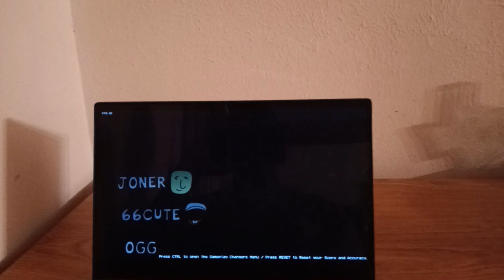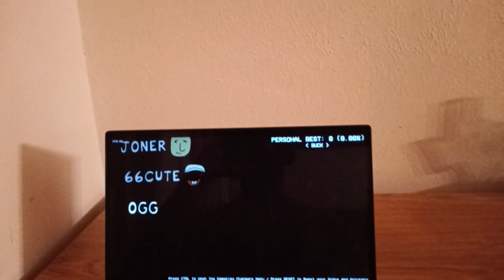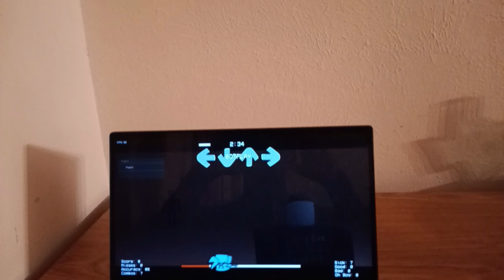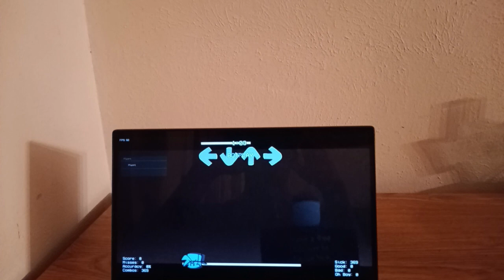Friday Night Funkin 17Boo: A 17bucks Halloween 3-Shot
17Boo is a Friday Night Funkin mod and a 17bucks Halloween 3-Shot with 3 new songs to jam with.

Songs:
Joner
66 Cute
OGG